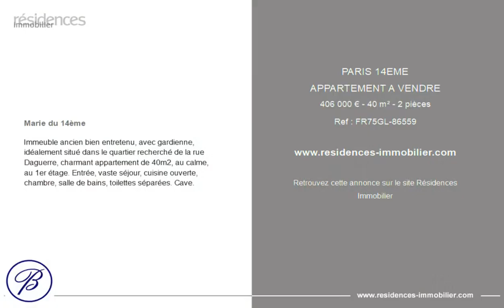PARIS 14ÈME - APPARTEMENT A VENDRE - 406 000 € - 40 m² - 2 pièce(s)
Référence : FR75GL-86559

Marie du 14ème

Immeuble ancien bien entretenu, avec gardienne, idéalement situé dans le quartier recherché de la rue Daguerre, charmant appartement de 40m2, au calme, au 1er étage. Entrée, vaste séjour, cuisine ouverte, chambre, salle de bains, toilettes séparées. Cave.

Cette annonce vous est proposée par l'agence BRETEUIL IMMOBILIER MAIRIE DU XIV

|2884808|